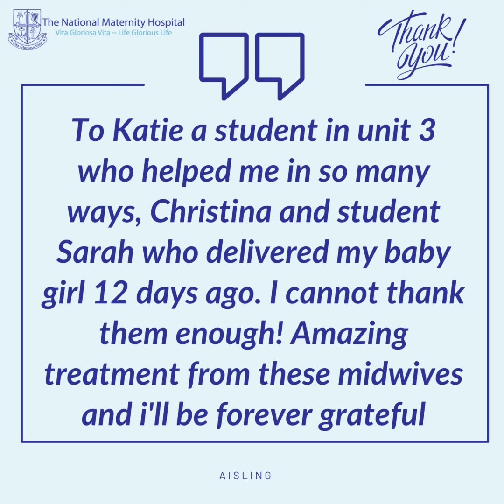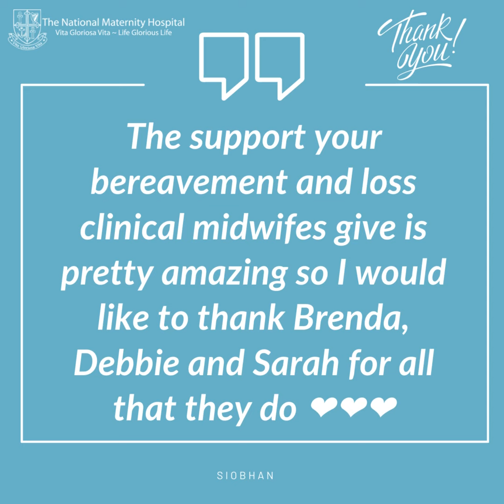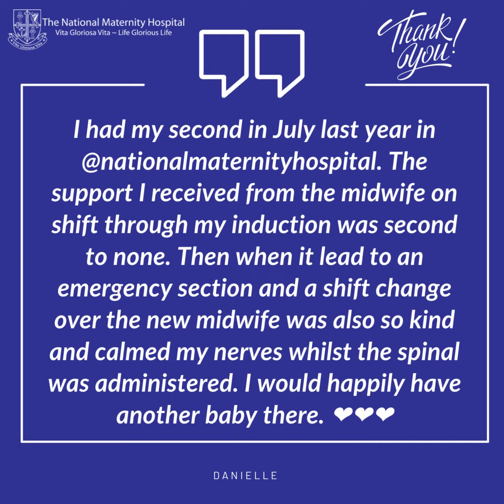Celebrating International Day of the Midwife 2021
Emma Tallon, student nurse composed and sung this song to Queen's 'We are the Champions' as a tribute to all her colleagues at The National Maternity Hospital.

Happy International Day of the Midwife to all our fantastic Midwives here at The NMH & Worldwide.

We couldn't be prouder of our inspiring, dedicated & courageous midwives who have shown such strength especially throughout COVID19. Thank you for everything that you do